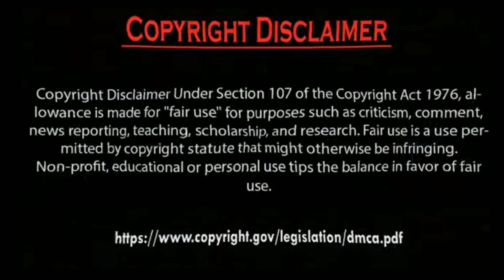Erkan Meriç childhood and now Photos Collection.by Usman Creation